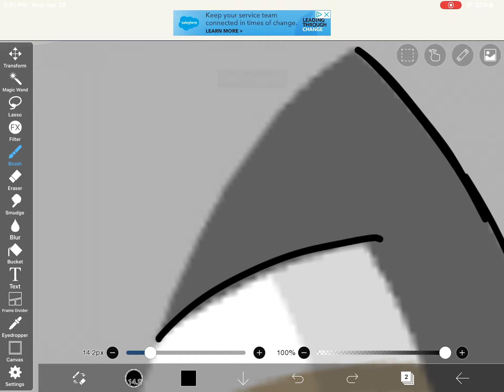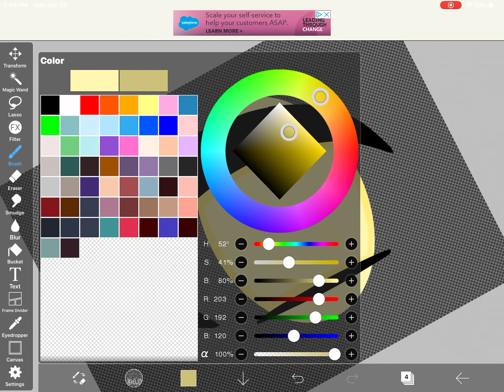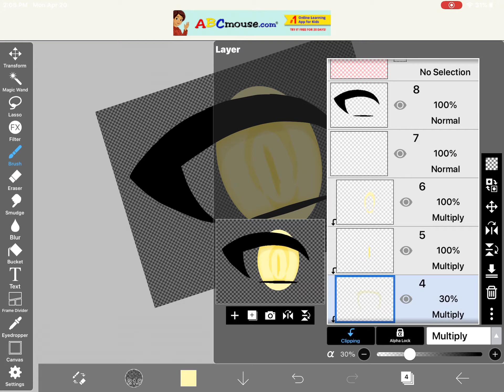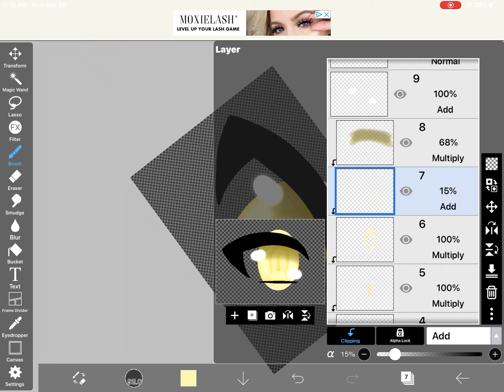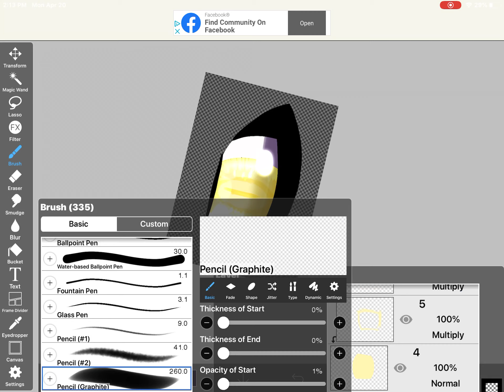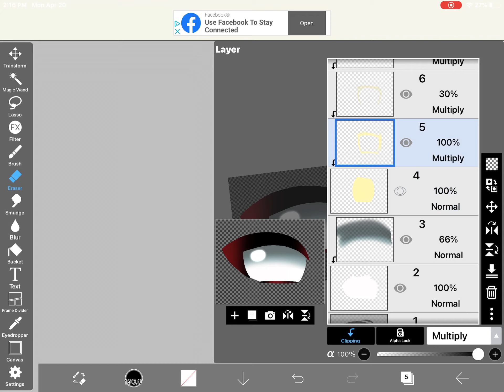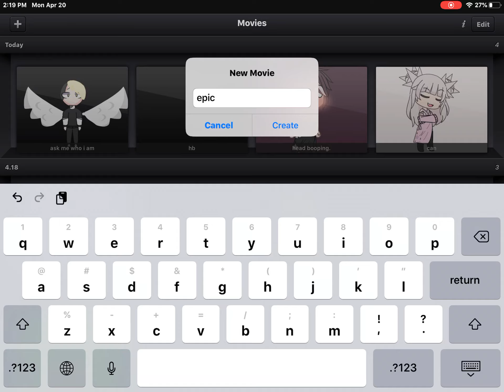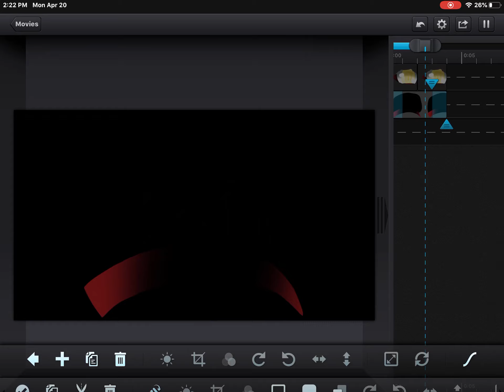April 20, 2020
How I shade eye